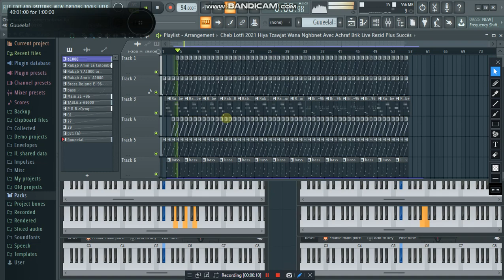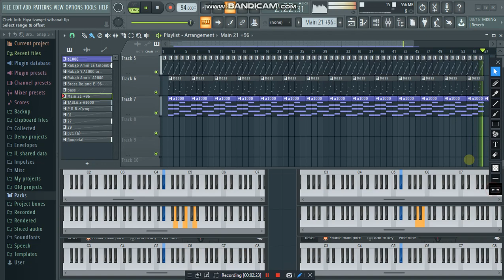Cheb Lotfi 2021 Hiya Tzawjat Wana Nghbnet instru imad Pianest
ŘěŤmö RETMO
biko Production
Retmo Production
imad le pianiste
sasoki sghir Officiel

biko production music
(cocktail راي music solo)
STUDIO ALDJAWHARA
instrumontal_stayl_Cheb Lotfi_2021
[INSTRUMENTAL] .Hiya Tzawjat Wana Nghbnet Dz 2021
Prod By : RETMO Production (imade pianest)
FREE Type Beat
imade le pianest
beats by : biko prod
MIDI Keyboard : imad
Caméra à bandicam app
Electro : piano
Studio Djawhara
Lyrics : & .
Arrangement : retmo prod
Directed by : didou piratage
Edited by: biko production
instrumental Cheb Lotfi
Video time : 02:30
Live FL Studio 20
The original song الاغنية الاصلية : .

sasoki sghir Officiel ✔

I need support, friends
Please support us
احتاج الى دعم يا اصدقاء
ارجو منكم ان تدعمونا
Thank you  شكرا